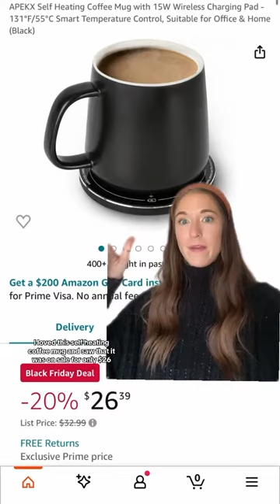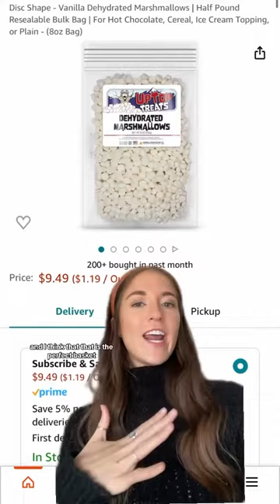Last-minute gift idea!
Last-minute gift idea for the ladies or long-distance friends in your life! Because who doesn’t love being cozy and warm with a hot drink and a sweet treat. 🥹

Find our dehydrated marshmallows for the perfect addition to a coffee or hot cocoa gift basket on Amazon at the link in our bio!